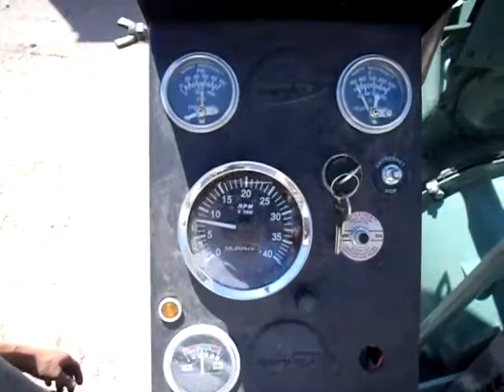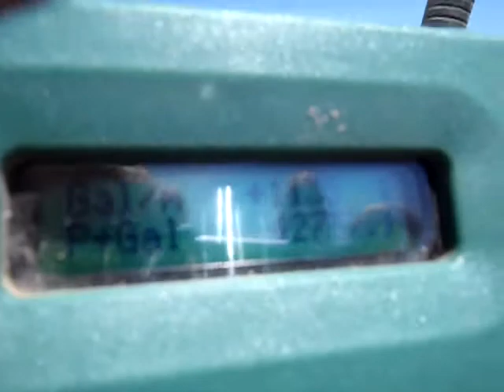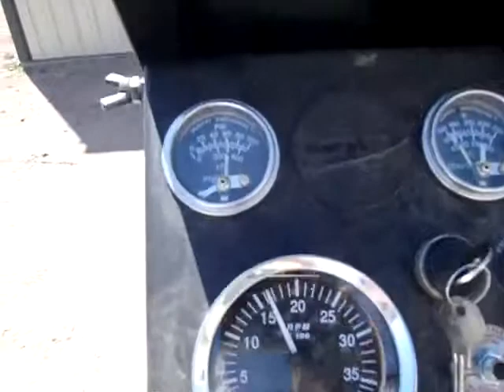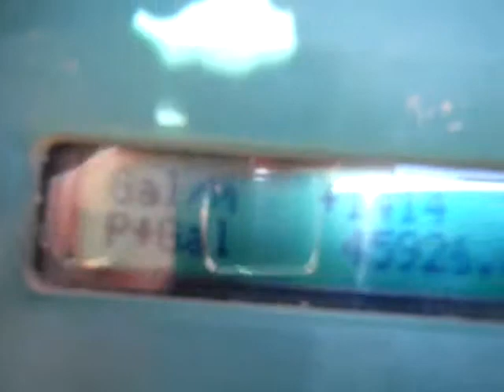Goulds 3316 6x8x17 Centrifugal Pump Stock 54078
SOLD: Goulds 3316 6x8-17 with 16.5" impeller, single stage centrifugal pump with Detroit 8V-71 diesel power unit.